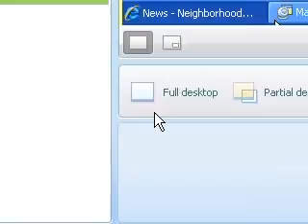Trayvon Martin Shoot By Captain Of The Neighorhood Watch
17-Year Old Trayvon Martin Was Shoot And Kill,By The Neighorhood Watch Captain,George Zimmerman.Mr.Zimmerman Said He Did It In Self-Defense